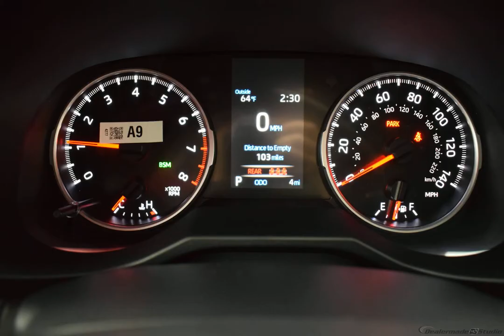2020 MIDNIGHT BLACK METALLIC Toyota RAV4 Sport Utility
New 2020 MIDNIGHT BLACK METALLIC Toyota RAV4 Sport Utility XLE FA10 LT. GRAY

Options And Features:
XLE GRADE WEATHER PACKAGE  -inc: Wiper/Windshield Deicer  Front Seat Heating  Rain Sensing Front Wipers  3 Spoke Leather Heated Steering Wheel  Lane Departure Alert|CONVENIENCE PACKAGE  -inc: 5 Door Smart Power locks  remote entry and power rear liftgate  Tilt & Slide Moon Roof|ALL WEATHER LINER PACKAGE  -inc: All Weather Floor Liners  Cargo Liner|All Wheel Drive|Power Steering|ABS|4-Wheel Disc Brakes|Brake Assist|Aluminum Wheels|Tires - Front All-Season|Tires - Rear All-Season|Temporary Spare Tire|Heated Mirrors|Power Mirror(s)|Integrated Turn Signal Mirrors|Rear Defrost|Privacy Glass|Intermittent Wipers|Variable Speed Intermittent Wipers|Rear Spoiler|Power Door Locks|Daytime Running Lights|Automatic Headlights|Fog Lamps|AM/FM Stereo|Satellite Radio|MP3 Player|Bluetooth Connection|Auxiliary Audio Input|HD Radio|WiFi Hotspot|Smart Device Integration|Requires Subscription|Steering Wheel Audio Controls|Power Driver Seat|Bucket Seats|Driver Adjustable Lumbar|Pass-Through Rear Seat|Rear Bench Seat|Adjustable Steering Wheel|Trip Computer|Power Windows|Keyless Entry|Power Door Locks|Keyless Entry|Power Door Locks|Keyless Start|Remote Trunk Release|Cruise Control|Adaptive Cruise Control|Climate Control|Multi-Zone A/C|A/C|Cloth Seats|Driver Vanity Mirror|Passenger Vanity Mirror|Cargo Shade|Keyless Start|Power Windows|Power Door Locks|Trip Computer|Engine Immobilizer|Traction Control|Stability Control|Traction Control|Front Side Air Bag|Telematics|Requires Subscription|Lane Departure Warning|Lane Keeping Assist|Lane Departure Warning|Blind Spot Monitor|Cross-Traffic Alert|Tire Pressure Monitor|Driver Air Bag|Passenger Air Bag|Front Head Air Bag|Rear Head Air Bag|Passenger Air Bag Sensor|Knee Air Bag|Child Safety Locks|Back-Up Camera